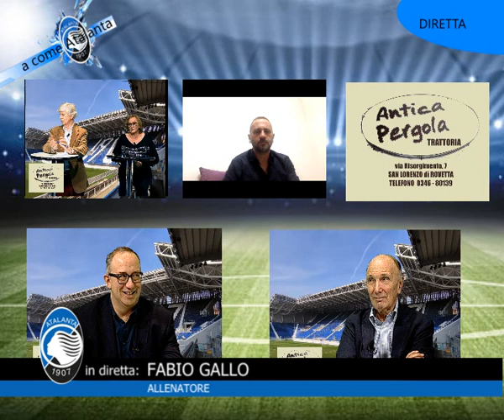A Come Atalanta pt 9 del 28 2 23 parte 2 Orobikchannel - TeleClusone